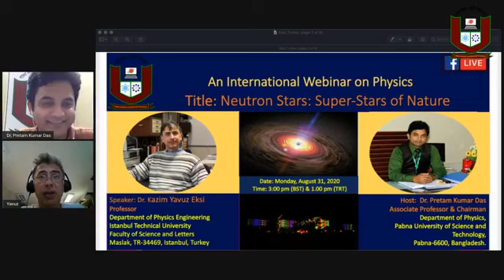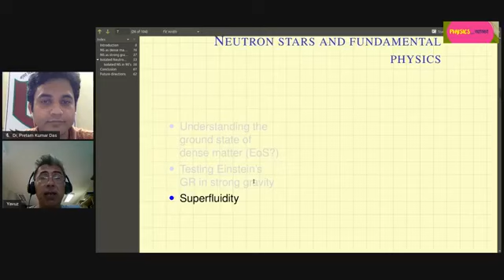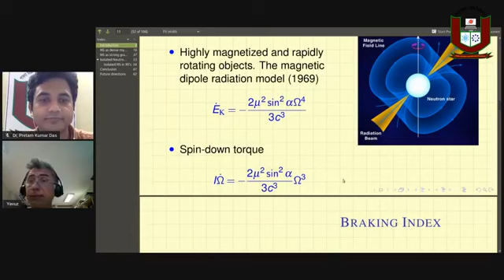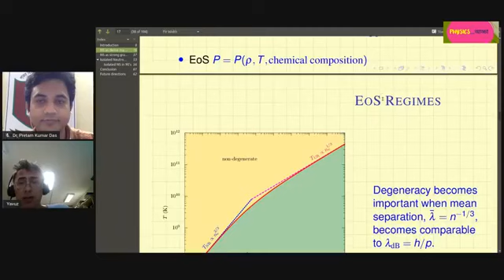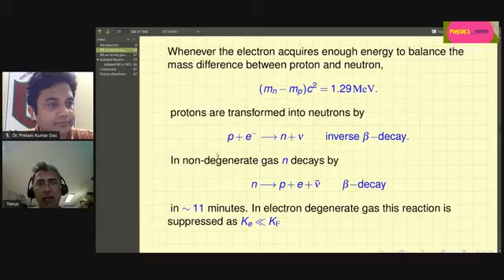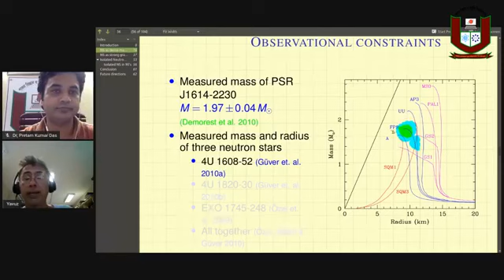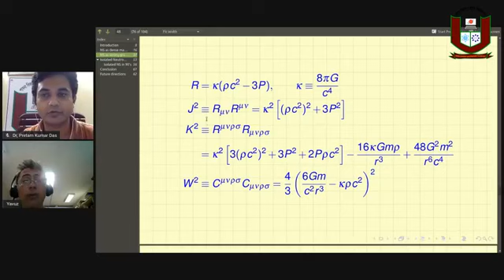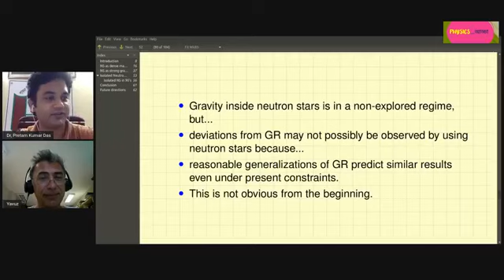Neutron Stars| Super-Stars of Nature| Dr. Kazim Yavuz Eksi| Pretam K Das